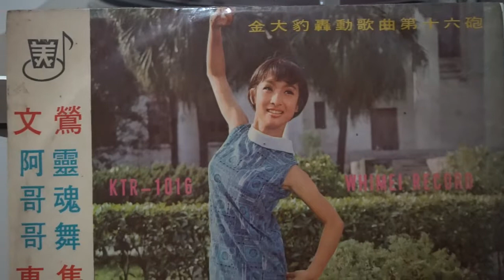♫ 北投情歌 🎤文鶯 ♪♫ 台語好歌 聲 ♪♬♪♫ ♪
✍️作詞：黃敏 🎼 作曲：日本曲🎹編曲：莊啟勝💃🕺💃🕺
🌺發行🥁🎷🎺🎸🎻 惠美唱片KTP1016    ͡°‿°